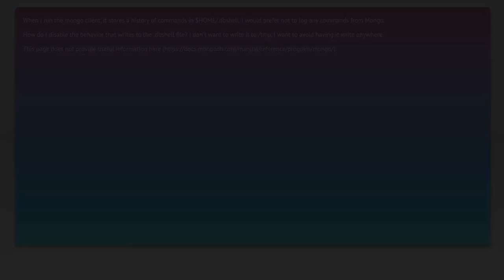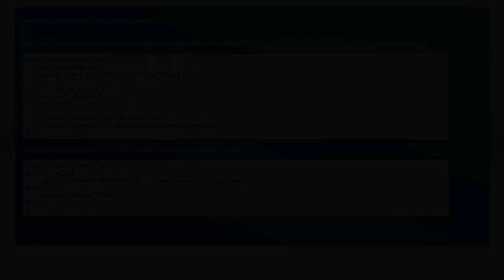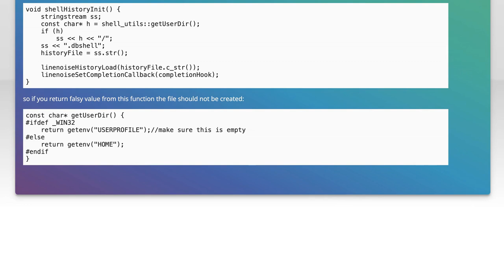How to disable the mongo .dbshell history file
mongodb: How to disable the mongo .dbshell history file

Related to: mongodb, privacy